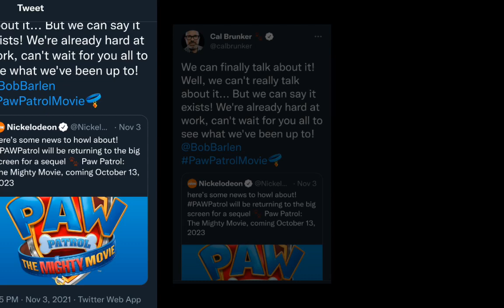Read the message of Cal Brunker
My father is deleted Twitter, Tumblr, Snapchat and Tiktok
My friend Named Puffin Muffin will send me screenshots about new movie and episodes
If I return that again my father will broke my tablet